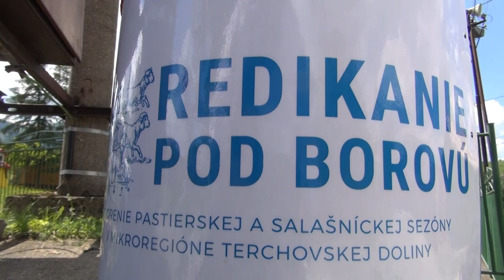Redik pod Borovú v Dolnej Tižine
Príjemný letný deň na zaujímavom podujatí v predhoríí Krivánskej Malej Fatry. Škoda  že tie kamery nevedia zachytávať aj vône...